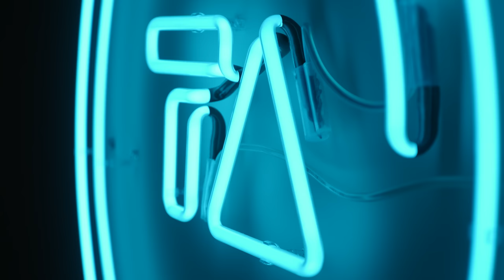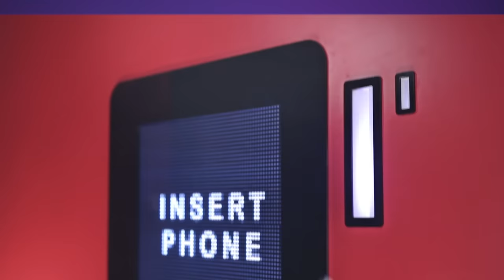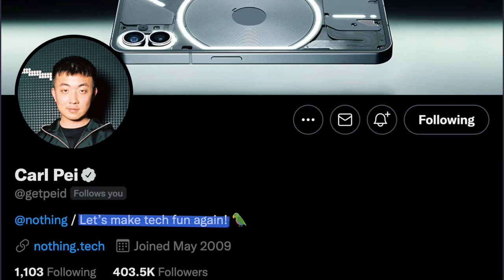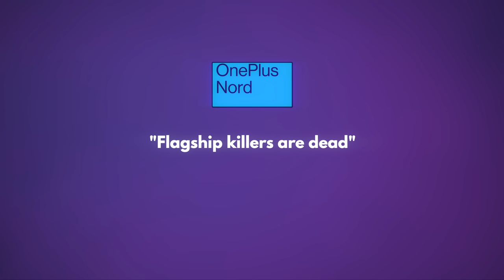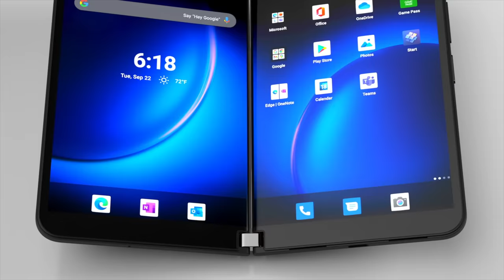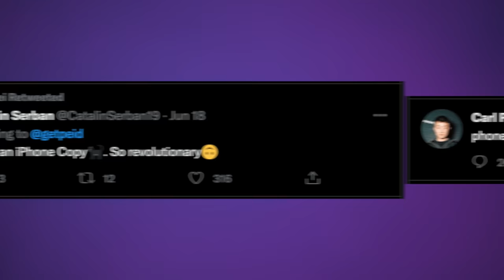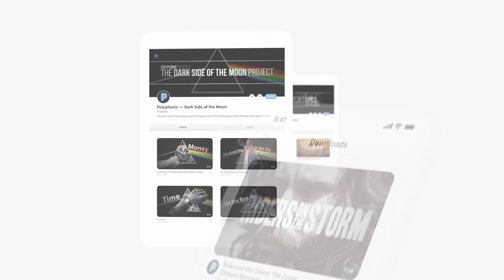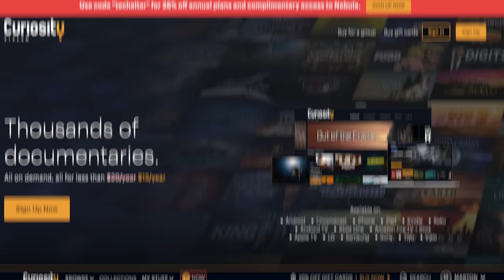How to Build a Phone Brand Out of Nothing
The Nebula / CuriosityStream bundle is no longer active. Instead, you can sign up for Nebula directly with my discount now for about $2.5 a month with a yearly plan, which includes Nebula Originals AND the whole Nebula Classes platform, too, including my own class.

Carl Pei has now launched 3 different phone brands: OnePlus, OnePlus Nord and Nothing. In this video we break down how he builds hype, how he creates a myth, and how he makes products people can't help but care about.

►►► TechAltar links ◄◄◄

►►► Attributions ◄◄◄